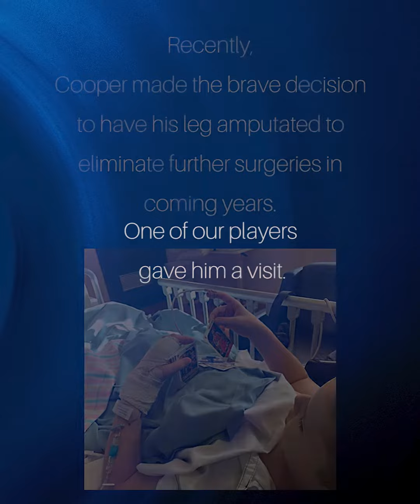Jack surprises a young Sixers fan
This week Jack gave a young Sixers fan a special visit!